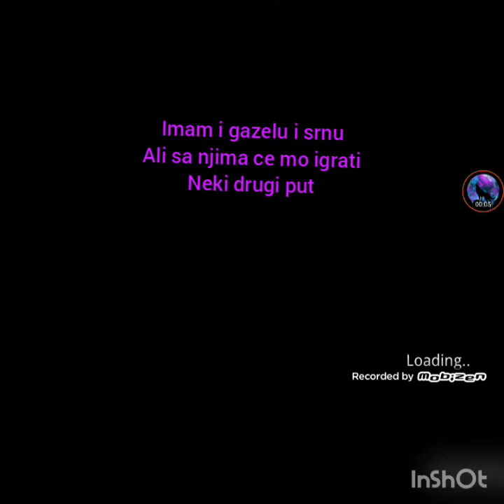igramo Animals wild sa lisicom🦊